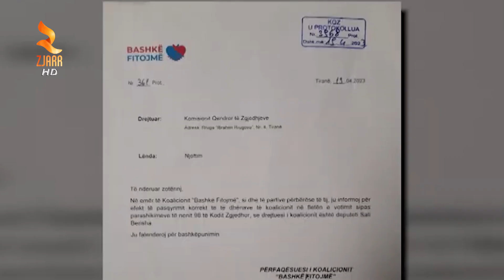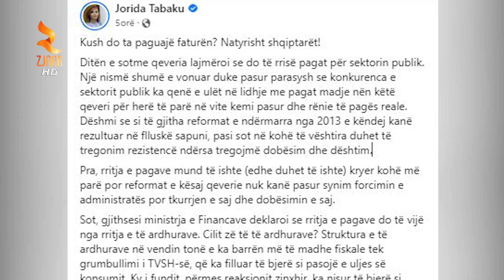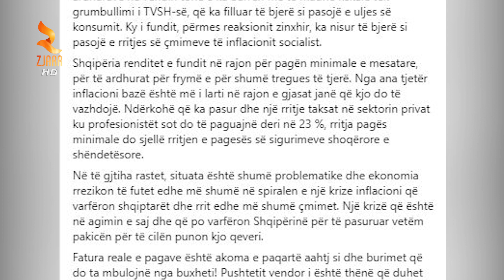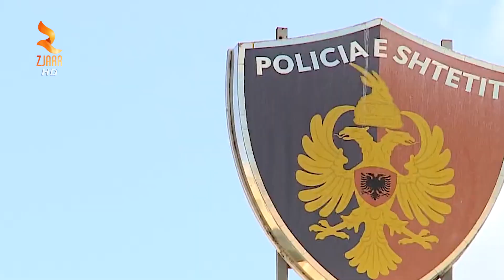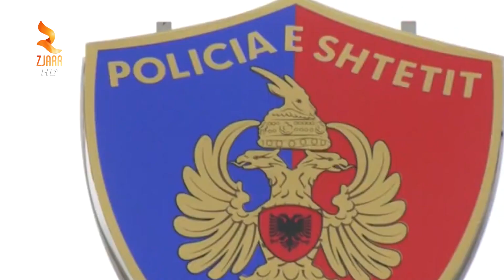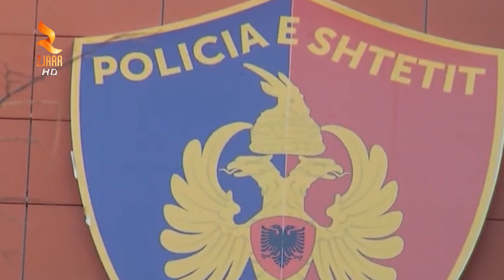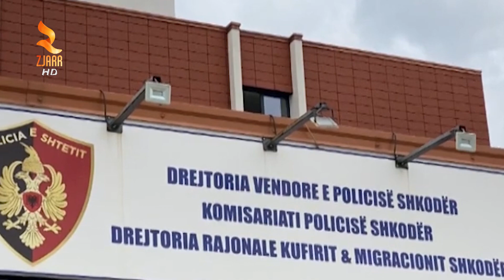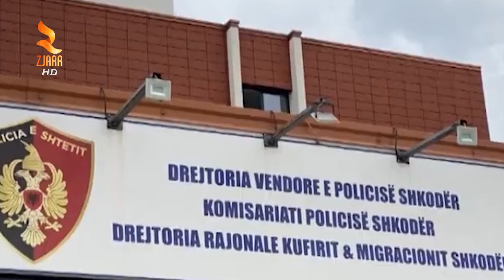EDICIONI I LAJMEVE DATE 20 PRILL 2023